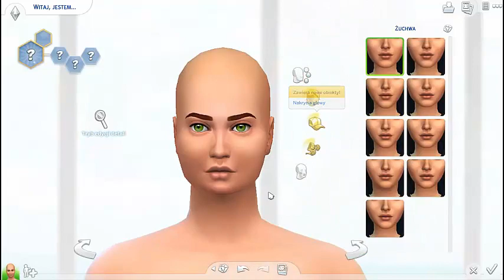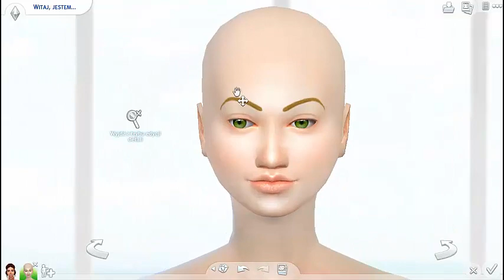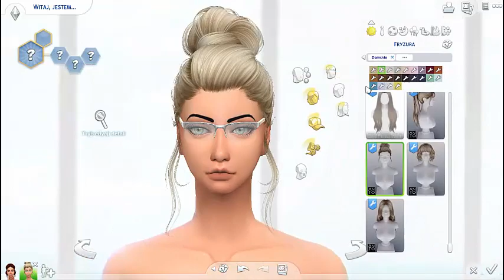Nauczyciele w The Sims 4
Proszę, nie dawajcie mi 1. PLISKA!
･ ｡ﾟ☆: *.☽ .* :☆ﾟ.
Origin: 2003Natalka
･ ｡ﾟ☆: *.☽ .* :☆ﾟ.